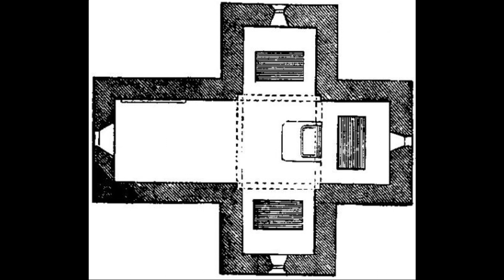Galla Placidia e il crepuscolo di Roma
Le grandi costruzioni architettoniche di Galla Placidia rappresentano l'ultima grande espressione dell'arte antica, nonché un fondamentale momento di passaggio tra l'antichità e il mondo medievale, gettando le basi di un percorso artistico che segnerà tutto l'alto medioevo...
Secondo video di una serie (spero) dedicata a Ravenna e ai suoi tesori...

Testo, faccia, battute sceme, montaggio video e relative imprecazioni di Enrico Comar.
Nessun artista è stato maltrattato per la realizzazione di questo video, ma alcuni potrebbero soffrire guardandolo...

Nota: Questo è un video di intrattenimento, non di natura divulgativa: Nel racconto espongo fatti veri e documentati, ignorandone però volutamente alcuni e forzando l'interpretazione di altri per esigenze narrative.

Se desiderate informazioni più imparziali e dettagliate sugli argomenti trattati, suggerisco i seguenti testi:
Giorgio Ravegnani -  La caduta dell'Impero romano, Bologna, Il Mulino, 2012
Peter Brown - Potere e cristianesimo nella tarda antichità, Bari 1995
Lidia Storoni Mazzolani - Vita di Galla Placidia, Milano, Rizzoli, 1975

Se poi volete fare gli snob ci sarebbero anche:
Edward Gibbon - The Decline and Fall of the Roman Empire
Giovanni di Antiochia - Historia chronike.